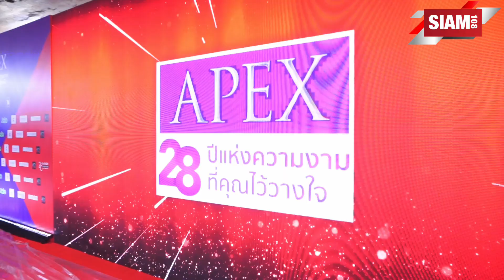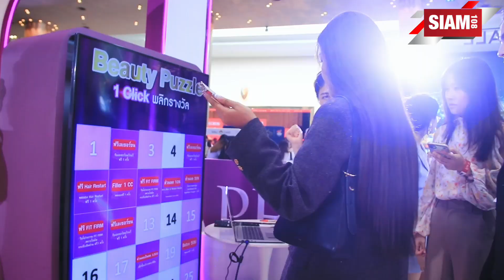ฉลอง APEX 28 ปี แห่งความงามที่คุณไว้วางใจ ประกาศ! ร่วมงาน คมชัดลึกอวอร์ด ครั้งที่ 20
ฉลองความสำเร็จการเป็นผู้นำอันดับ 1 ด้านความงามในงานคมชัดลึกอวร์ด ครั้งที่ 20 เพื่อตอกย้ำความสำเร็จ 28 ปี APEX “ความงามที่คุณไว้วางใจ” ภายในงานดังกล่าวได้รับเกียรติจากอาจารย์แพทย์ของ APEX มาร่วมมอบรางวัลแก่ ดารา ศิลปิน Influencer และยังรวมถึงเหล่าบรรดาแฟนคลับศิลปินที่มารวมในงานคมชัดลึกอีกด้วย โดยภายในงานดังกล่าว APEX ถือเป็นผู้สนับสนุนหลักในการจัดงานคมชัดลึกอวร์ด ครั้งที่ 20 และได้มีการร่วมมอบรางวัลพิเศษให้แก่งานคมชัดลึกอวร์ด ครั้งที่ 20 อาทิเช่น "คู่จิ้นหน้าใส" by APEX, Popular Vote คู่จิ้นแห่งปี, Popular Vote Influencer แห่งปี, Influencer’ best version by APEX โดยดังกล่าวมีมูลค่าโดยรวมมากกว่า 1 ล้านบาท สำหรับงานในครั้งนี้ถือเป็นการตอกย้ำว่า APEX คือผู้นำอันดับหนึ่งแห่งวงการ Aesthetic ผู้เชี่ยวชาญให้บริการมาอย่างยาวนานกว่า 28 ปี ถือเป็นสถาบันเสริมความงามที่ให้บริการครบวงจรอันดับหนึ่งของประเทศไทย